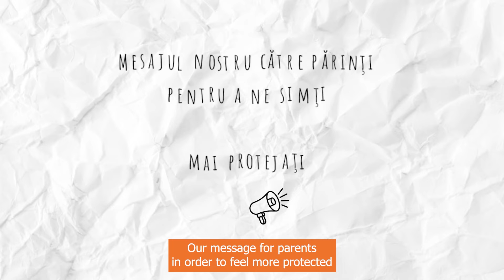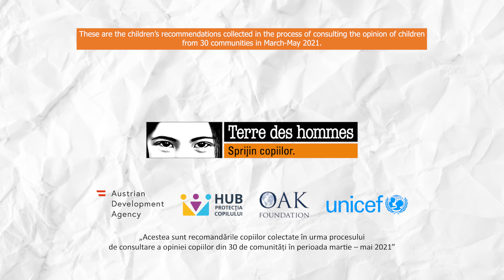"To grow up safe and feel protected ..." - Children's recommendations for parents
Children's recommendations to PARENTS to feel protected and safe.

This video was made with the participation of children as part of the project "Joint Efforts to Combat Bullying in Moldova", implemented by Terre des hommes Moldova in 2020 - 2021, with the support of UNICEF Moldova and ChildHub.